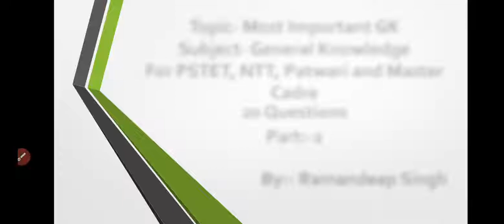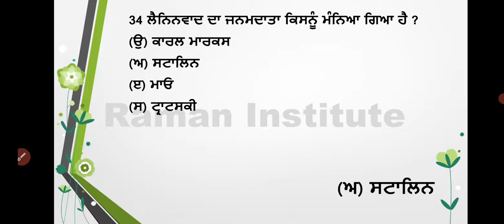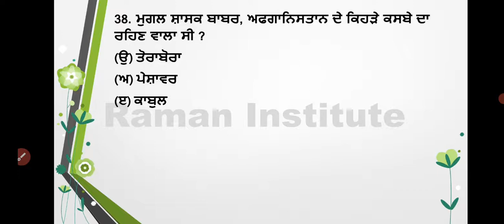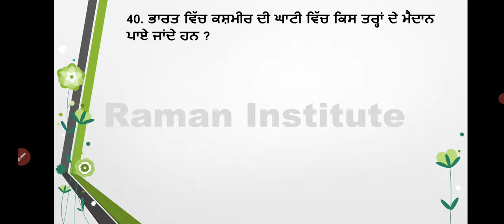Most Important GK part:-2||General knowledge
Raman Institute#NTT exam preparation#Patwari exam preparation#Pstet exam preparation#Master cadre exam preparation#

Topic:- Most Important GK
Subject:- General Knowledge
Part:-2

Is video mein general knowledge ke most important queation ko discuss kiya gya hai